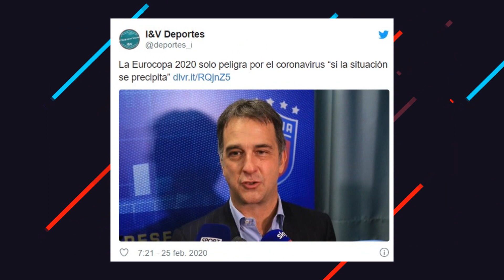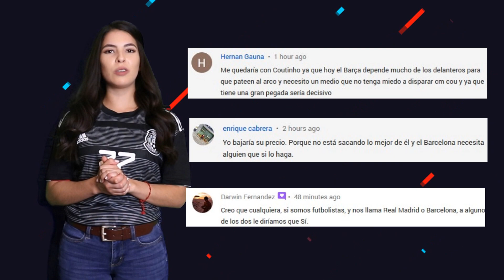NAPOLI 1 – 1 BARCELONA| CHELSEA 0 – 3 BAYERN | ZIDANE ELOGIA A GUARDIOLA Y ESTE RESPONDE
Napoli 1 – 1 Barcelona | Chelsea 0 – 3 Bayern | Resumen Champions. Zidane elogia a Pep Guardiola y este le responde de esta manera. Entérate de esto y mucho mas ¡AQUÍ!